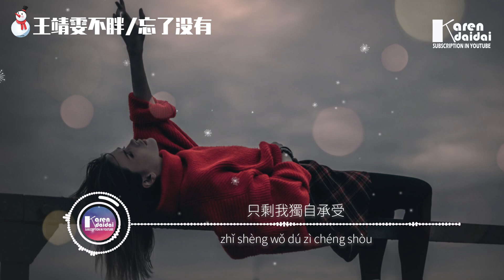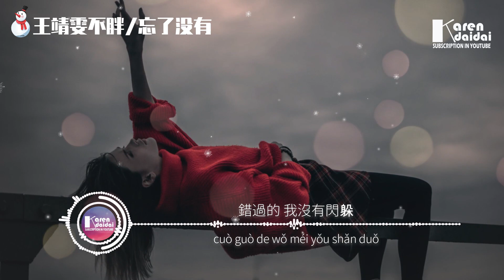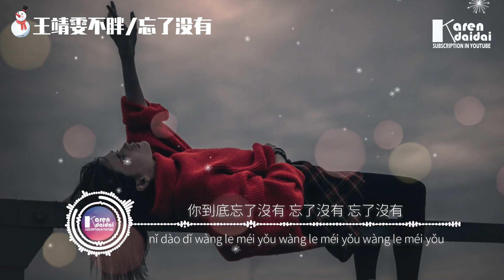王靖雯不胖 - 忘了沒有「多少次想得到你回應，你怎麼會捨得放棄。」 ♪ KarenDaidai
王靖雯不胖 - 忘了沒有「多少次想得到你回應，你怎麼會捨得放棄。」
作詞：蕭然、鄭志宏
作曲：蕭然、鄭志宏
編曲：辰晨
吉他：齊成剛
和聲：夏初安
混音：李藝皓
製作團隊：九宮格
製作人：鄭志宏
策劃：鄭志宏
製作公司：Hikoon Music
OP：嗨庫文化

有沒有人告訴你 我不快樂
只剩我獨自承受
回想過 我牽著你的手
不知有多久已沒在停留

你到底忘了沒有 忘了沒有 忘了沒有
我和你一起承諾 每一個夢
每一個失眠夜晚 你的晚安變成孤單
只能在回憶中擁抱我

你愛我是你親口 的承諾
我還在幻想 夜深人靜的時候
你還是 會想我 有沒有

有沒有人還不經意 提起我
錯過的 我沒有閃躲
我試過悠悠蕩盪尋著
找回那所有珍惜那所有

你到底 忘了沒有 忘了沒有 忘了沒有
我和你一起承諾每一個夢

你愛我是你親口的承諾
你還是會想我 有沒有

多少次看著你的眼睛
多少次想得到你回應
我沒有勇氣卻還想問你
你怎麼會捨得放棄

♫ 專輯簡介
     忘了有多久沒笑過了，忘了多久沒人對我說晚安。
     我們之間已成過去式，你的身邊是否還會有人不經意的提起我。

我和你一起承諾過的誓言，都已成了夢，
每一個失眠的夜晚，我只能在回憶中擁抱你。

你到底忘了沒有、忘了沒有、忘了沒有，你愛我是你親口的承諾。
我還在幻想夜深人靜的時候，你是否還會想我，有沒有一點後悔。

王靖雯最新單曲《忘了沒有》，細膩的嗓音戳心又打耳，
就如有些回憶，難忘掉，難割捨。